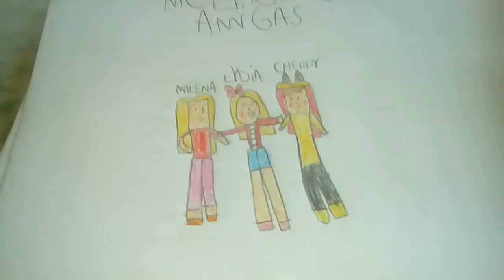Melhores amigas youtubers